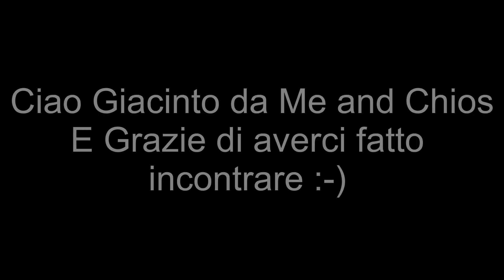My Chios by Gatt'Opera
Il Mio Chios di Gatt'Opera, di 3 mesi e 13 giorni, ed io salutiamo il nostro Caro Giacinto Sgarra :-)